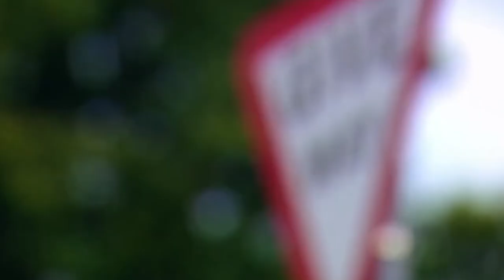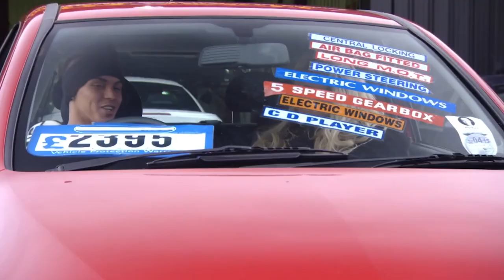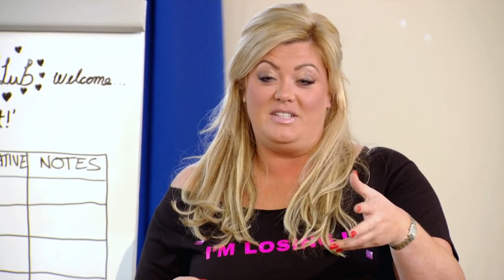The Very Best Of Gemma Collins Part Two | The Only Way Is Essex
You asked for it, we delivered! 👊
Check out part two of the very best of Gemma Collins. ✨👸